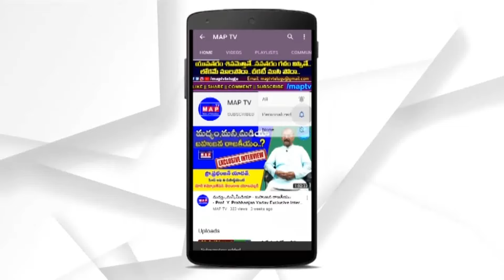Jabardasth Comedians Dorababu & Paradesi Arrested In Prostitution Racket At Vizag